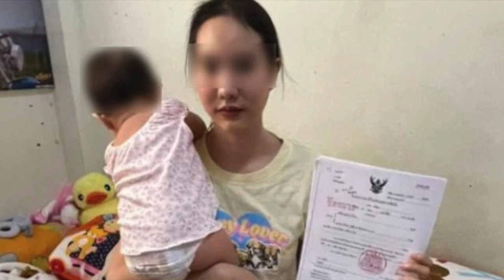ศาลฯ ยกฟ้อง! คดีสาวรีวิวยาสีฟัน โดนฟ้องเรียกเงิน 1.7 ลบ.